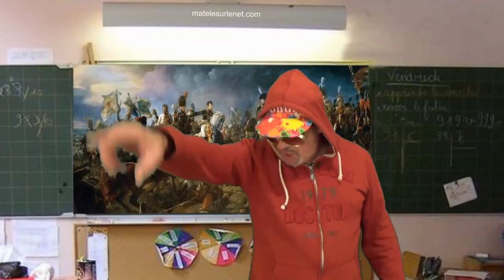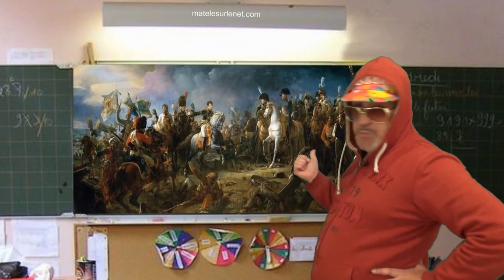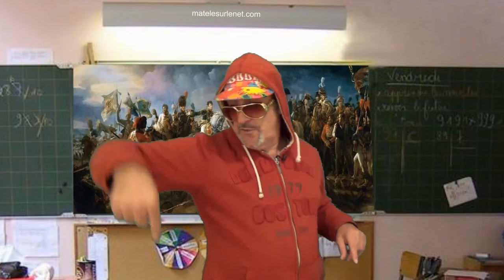Les nouveaux profs d'histoire sont prêts ! Sachez le !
Néo pédagogie - Les nouveaux profs d'histoire sont prêts ! Sachez le !